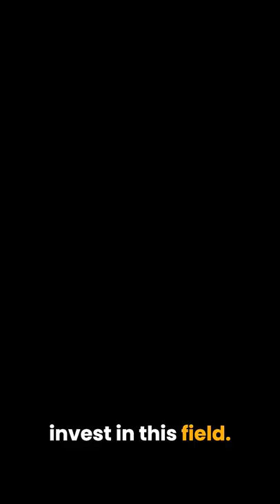VAT on Property - it's complicated!!!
Are you considering investing in Commercial Property?

Be very careful if you are buying a commercial (or any investment) property to check whether it is 'opted to tax'

If so, this means that you will be charged VAT on the purchase price, and if the entity through which you are buying the property isn't VAT registered that could cost you dear!!!